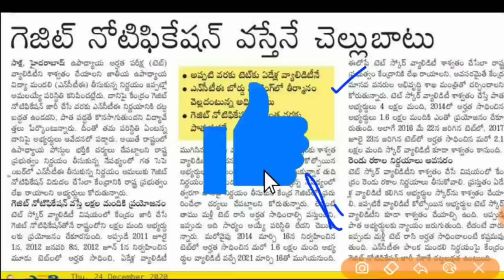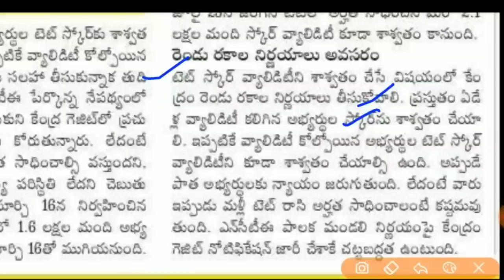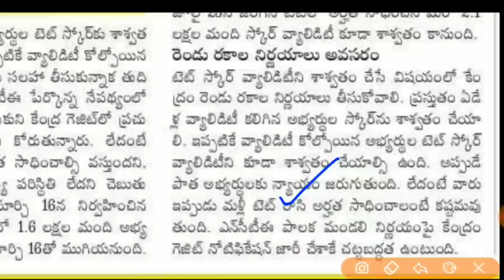AP DSC Latest News Today | AP DSC Latest Updates | AP DSC,TET Latest News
AP DSC Latest News Today | AP DSC Latest Updates | DSC Latest News Today | AP DSC,TET Soon News